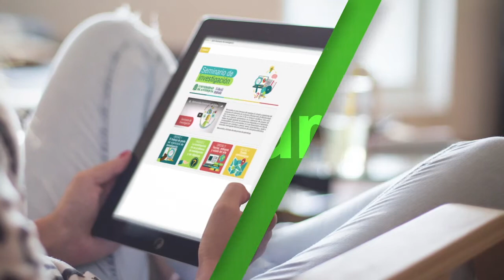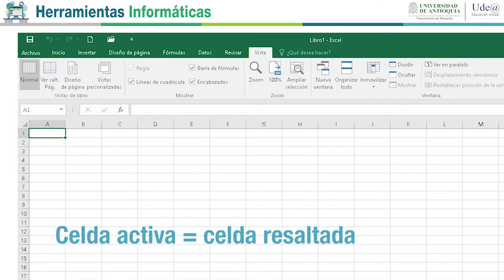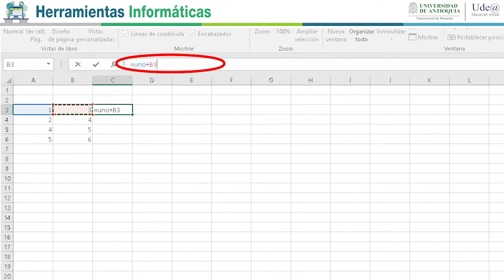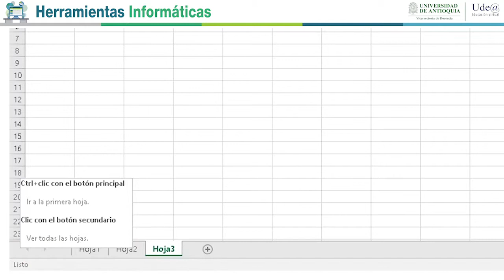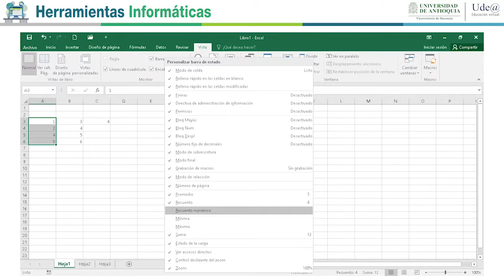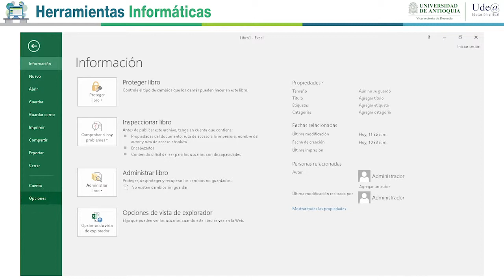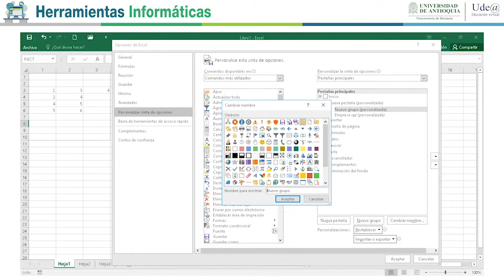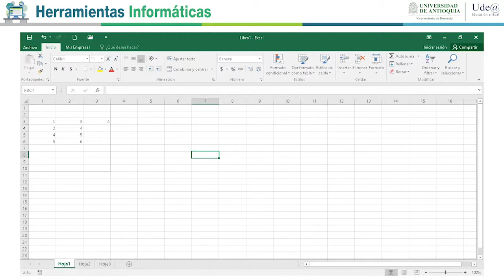El entorno de Excel